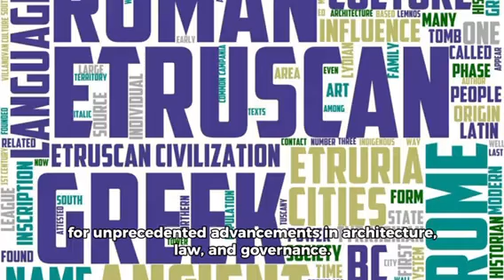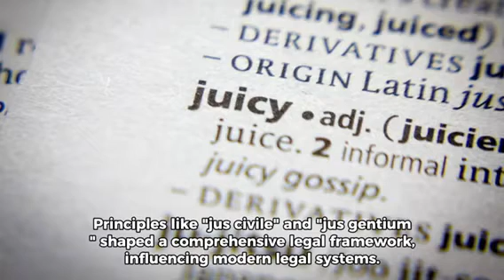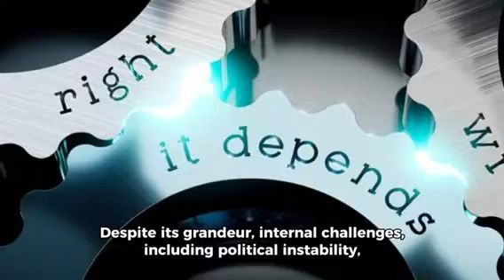Rise and Fall of The Roman Empire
"🏛️ Explore the grandeur of the ancient Roman Empire in this captivating YouTube journey! 🌍 From epic military conquests to architectural wonders like the Colosseum and the Pantheon, dive into the history, culture, and legacy of one of the greatest civilizations. 📜 Uncover the secrets of Roman governance, law, and the Pax Romana, all while enjoying breathtaking visuals of iconic landmarks. 🗺️ Join us on an educational and entertaining adventure through the rise and fall of Rome – a story of power, innovation, and enduring influence! 🏰✨ RomanEmpire HistoryUncovered AncientCivilizations 🎥 "

Thanks
@Stanly Vincent